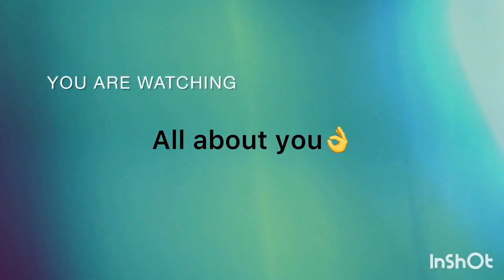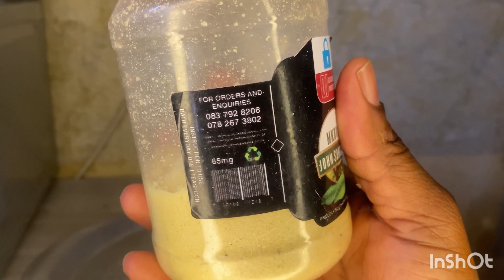HollyAshes and this for massive Protection and fight for yourself